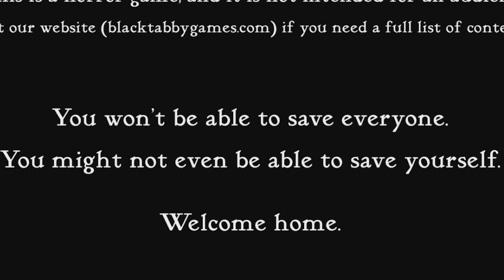Meeting the Family| Scarlet Hollow: Episode 1 [1]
On this episode of Scarlet Hollow, we make the journey to Scarlet Hollow and meet our cousin, Tabitha, who takes us to the Scarlet Estate. Will it be everything we thought it would be?